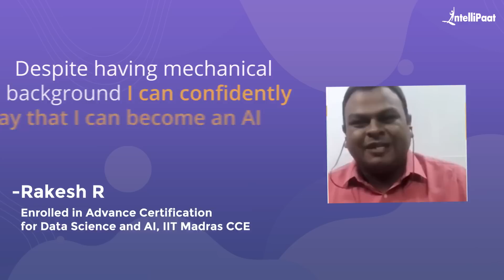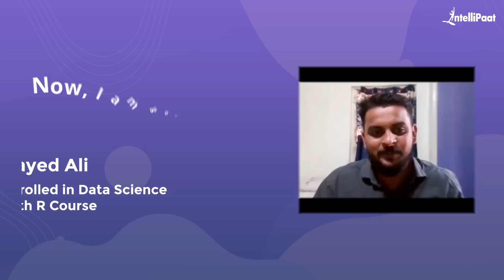Intellipaat Data Science Course Reviews | Best Data Science Certification Program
Intellipaat Edge
1. 24*7 Life time Access & Support
2. Flexible Class Schedule
3. Job Assistance
4. Mentors with +14 yrs
5. Industry Oriented Course ware
6. Life time free Course Upgrade